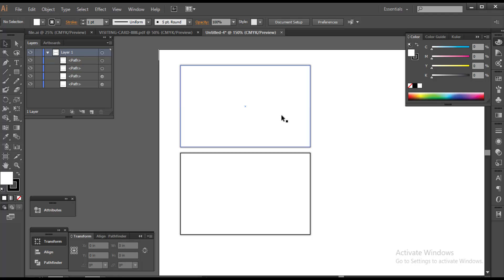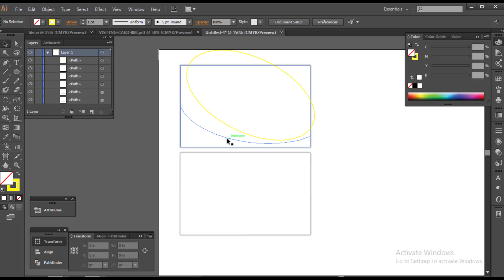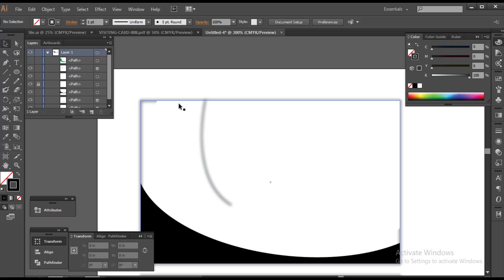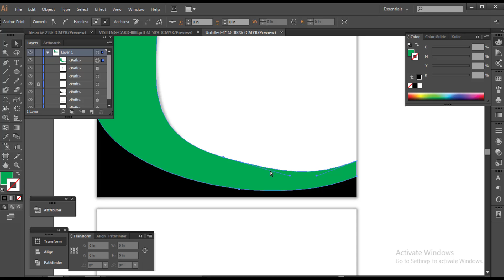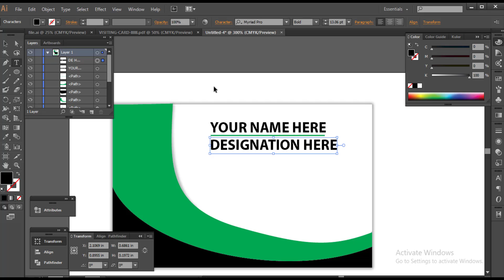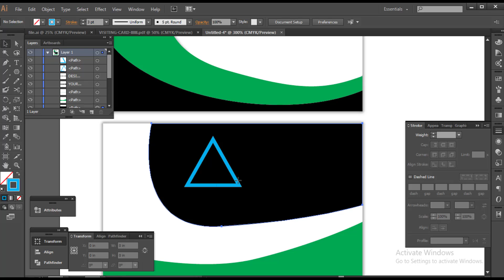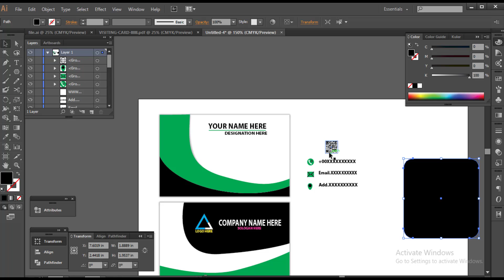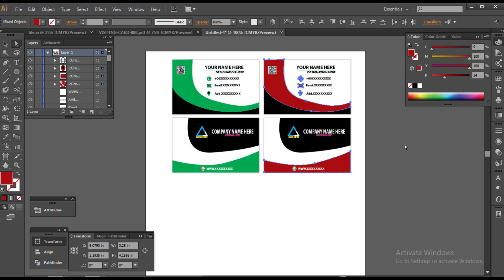How to Design a Visiting Card By Illustrator | F HOQUE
Hello Friends,

From
F HOQUE.